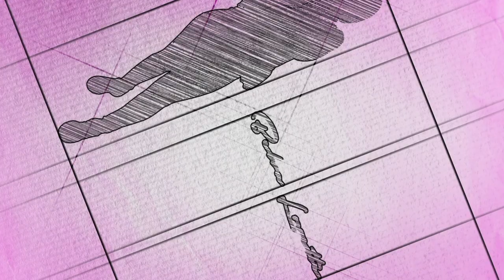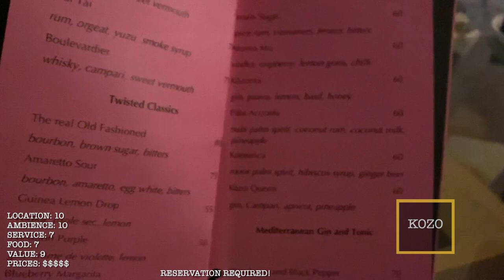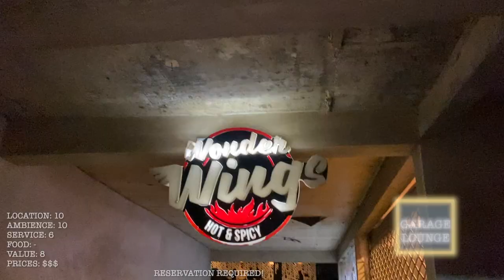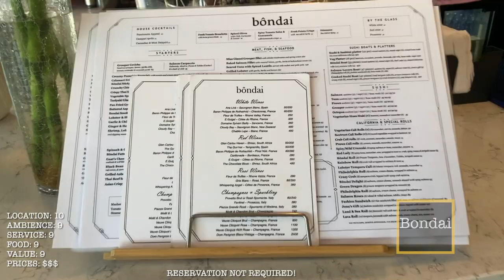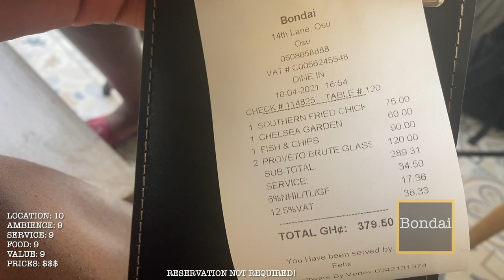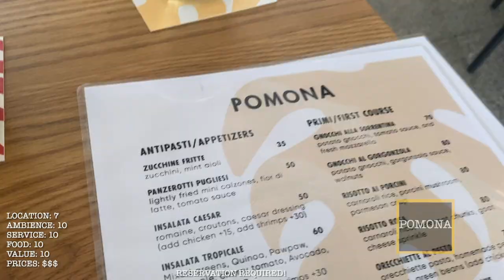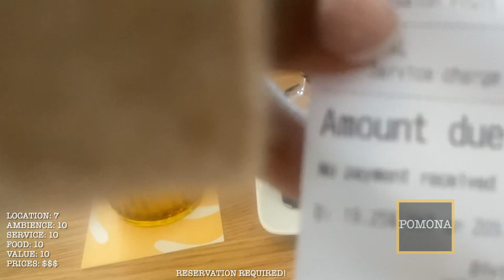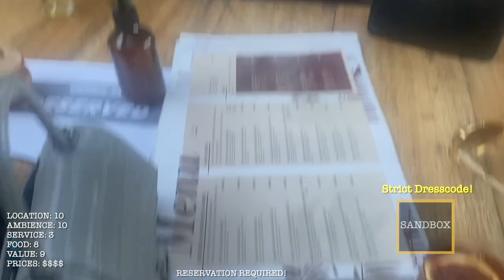YOU HAVEN'T REALLY ENJOYED GHANA WITHOUT THESE HOTSPOTS!!!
Snapchat.     : ibelva